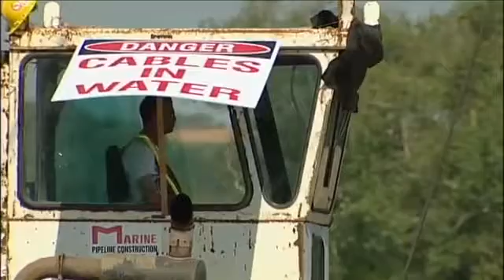Mighty Machines - Season 03 Avsnitte 13 - Laying Down the Pipeline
A train ferry is a ship (ferry) designed to carry railway vehicles. Typically, one level of the ship is fitted with railway tracks, and the vessel has a door at the front